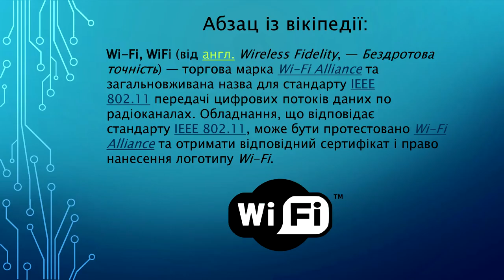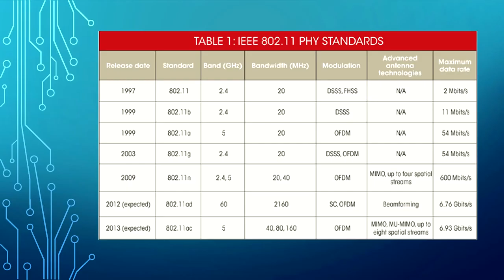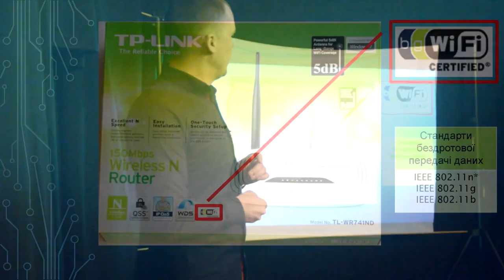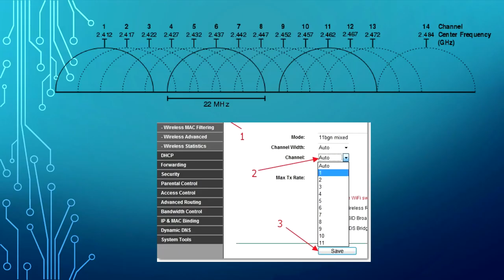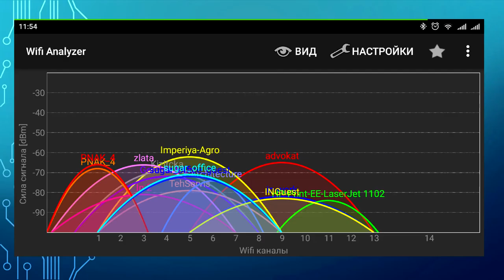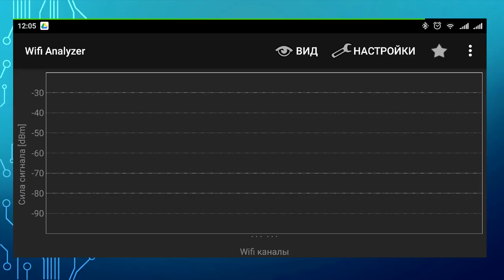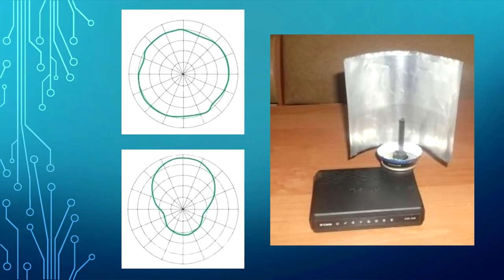15x4 – 15 хвилин про Wi-Fi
«Чому погано працює Wi-Fi? Від чого залежить швидкість бездротового підключення? Чи погано впливає wi-fi на наші організми? Про це та інше у лекції.» – Сергій Рибчинський

Слайды – goo.gl/wtfqS7

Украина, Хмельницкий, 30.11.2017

15х4 – это сообщество молодых ученых и фанатов науки.